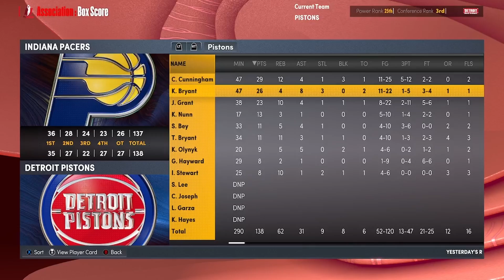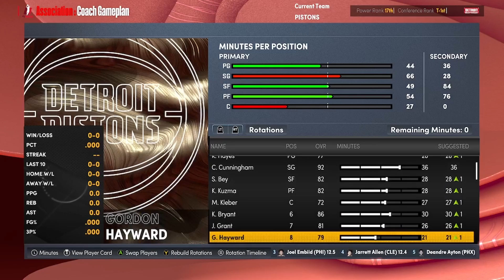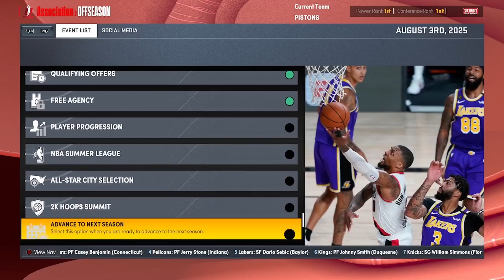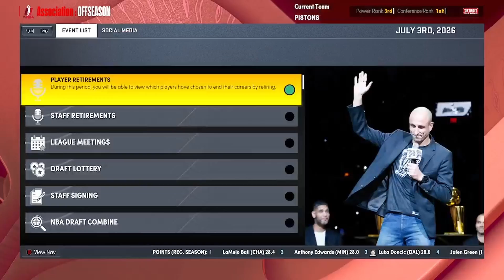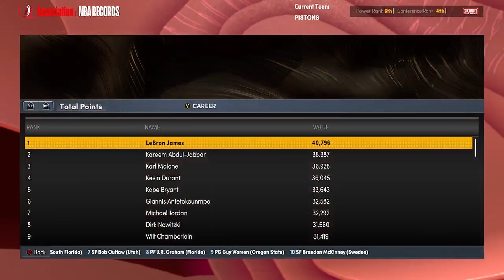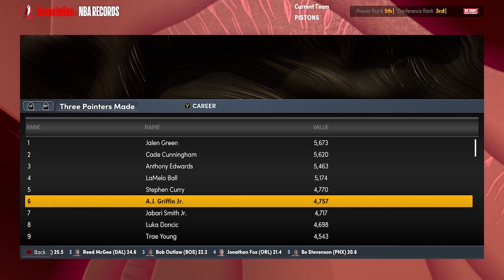Not so great Kobe... | Kobe Bryant career Re-Simulation in NBA2k22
Hey guys, welcome back to another video. Today I will be re-simulating Kobe Bryant's NBA career in 2k22, enjoy!